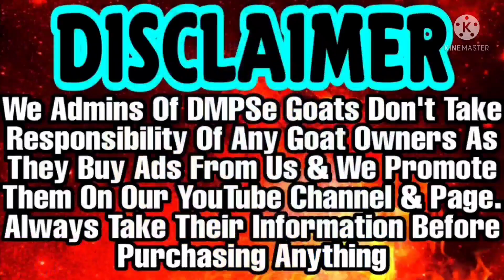Top Quality Heavyweight Khassi Malwa | Palne Layak Bakre